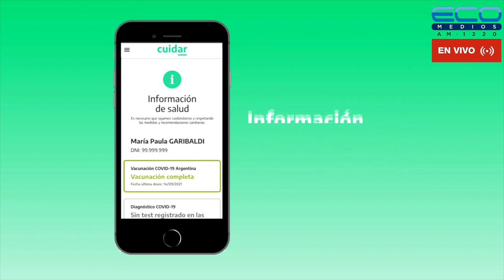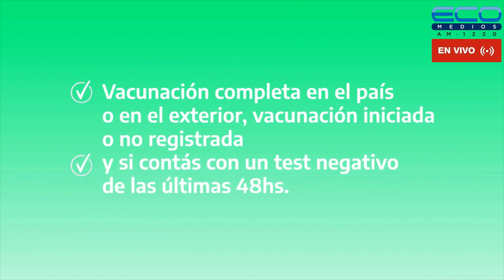ECOS DEL ROJO con Fabiàn Torrese 1-5-2023